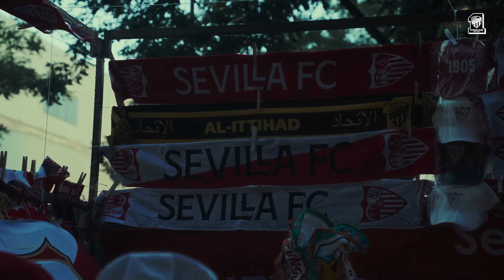كواليس مباراة الاتحاد_اشبيلية الودية